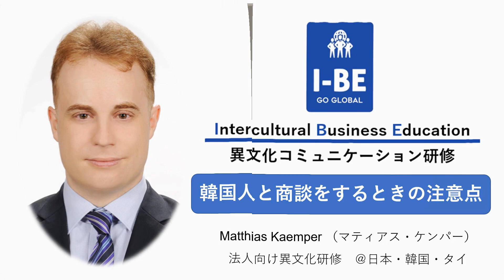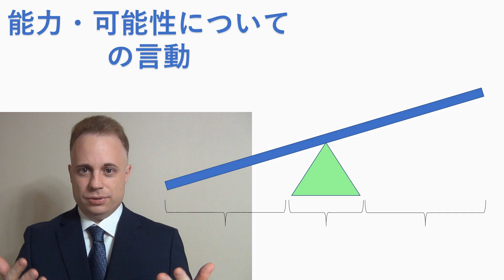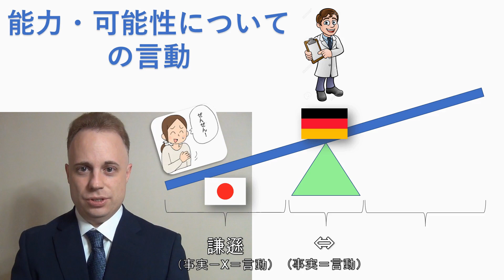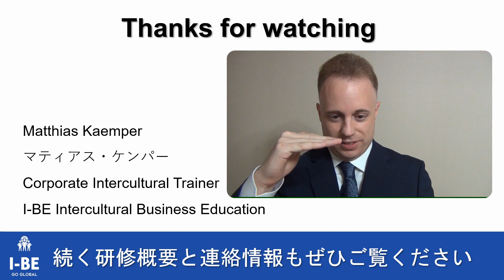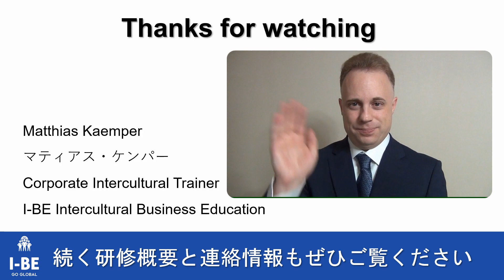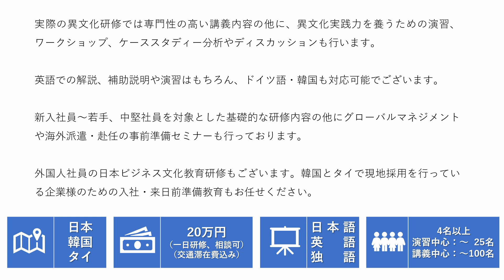韓国人と商談をするときの注意点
韓国人と商談するときの注意点をご紹介します。韓国人のコミュニケーションスタイルの特徴を踏まえて、どうすれば自分を守れるか、韓国人対処法を解説します。韓国と日本で実際に事業を行っているドイツ人異文化トレーナーからのリアルな話です。

Matthias Kaemper
ケンパー・マティアス

法人向け異文化トレーニング、研修、セミナー
日本・韓国・タイ